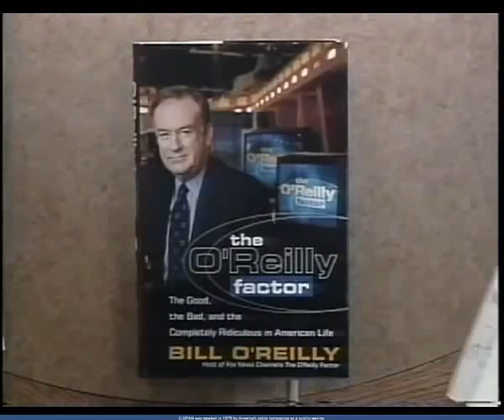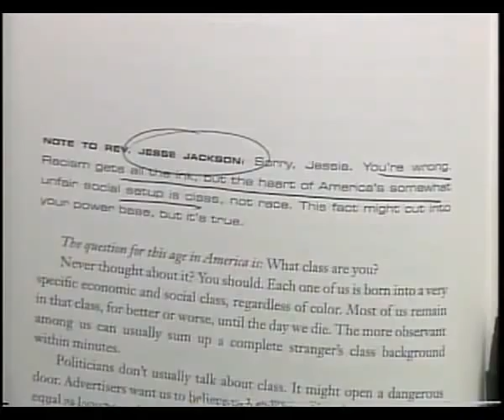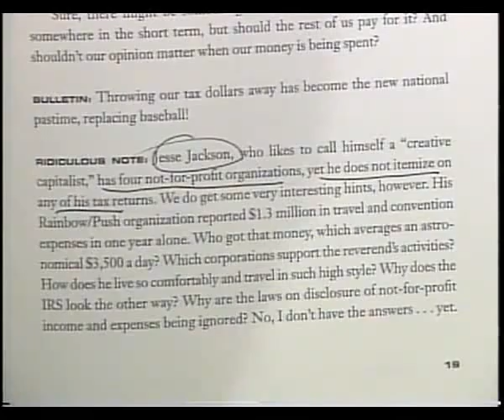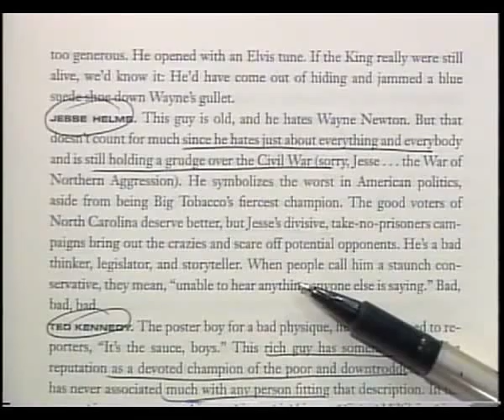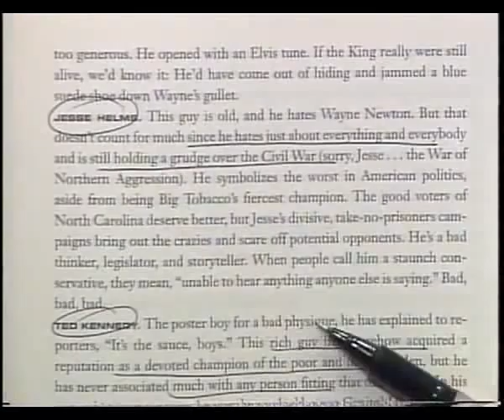O'Reilly Factor - The Good, the Bad and the Completely Ridiculous 1/4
"It's hard to do it because you gotta look people in the eye and tell 'em they're irresponsible and lazy. And who's gonna wanna do that? Because that's what poverty is, ladies and gentlemen. In this country, you can succeed if you get educated and work hard. Period. Period."
Bill
Interview based on O'Reilly's best selling book "The O'Reilly Factor: The Good, the Bad, and the Completely Ridiculous in American Life"
Jan 5. 2001
s25